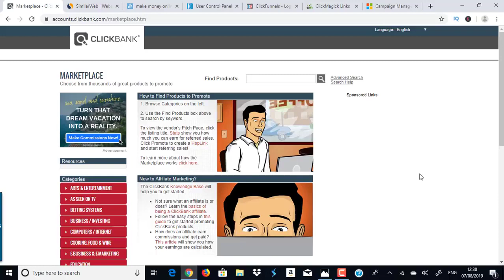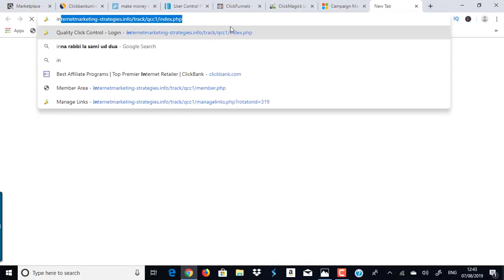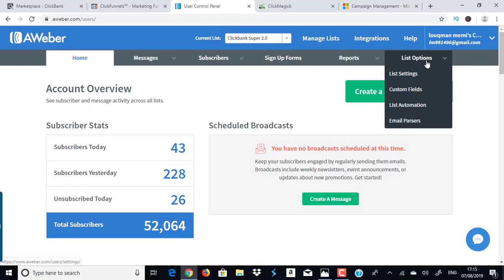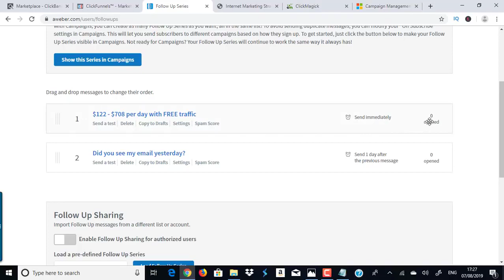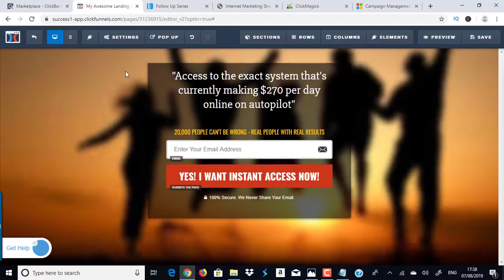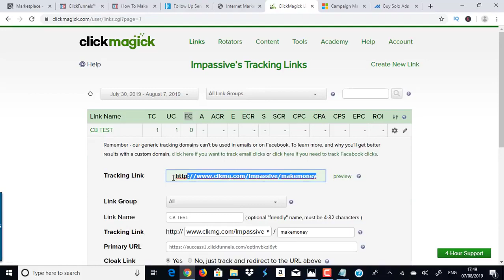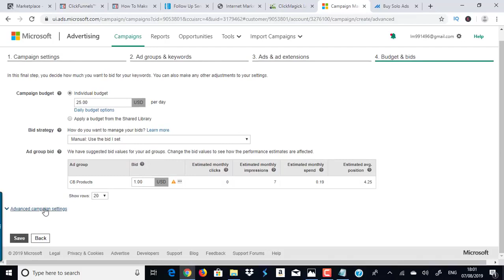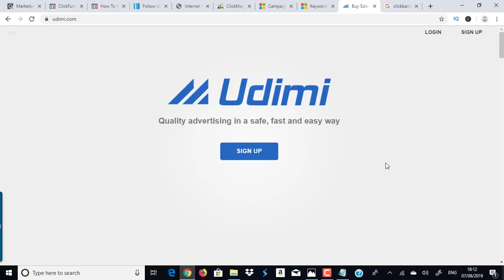My Secret about How to Make Money Online